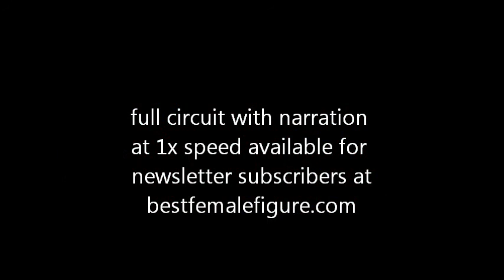cabaret corset core preview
Your Best Female Figure is a set of workout plans designed to work with your unique body type.  It includes Your Best Female Figure plan, Corset Core Hourglass Waist and Love Your Booty plans along with Bodycon Female Fitness Rapid Fatloss Plan plus many other bonuses.  where you will also find some of my new plans from my other channel Fit Eats Coach that features workouts that I do in the gym with my personal training clients as well as workouts that I do to stay fit for hiking, performing and all my other personal fitness goals.